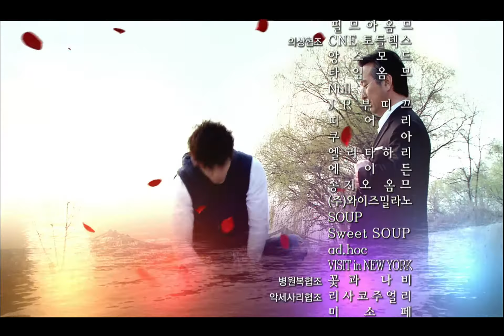Cinderella Man, 3회, EP03, #12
Cinderella Man(신데렐라맨), 3회, EP03, 2009/04/22, MBC TV, Republic of Korea

다음회 예고